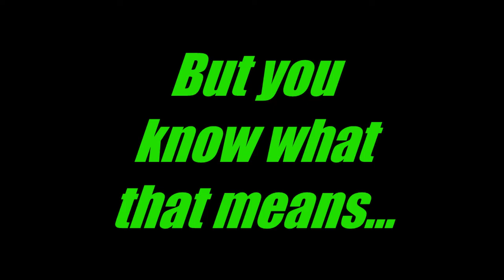Friend's Play Cat Mario